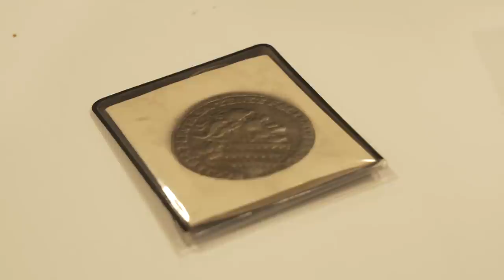'Romantiek heb ik ten opzichte van haar wel ja...' - Roelof Bisschop #3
'Romantiek, dat heb ik ten opzichte van haar wel ja...' - Roelof Bisschop || Aflevering #3 "Aan de praat met de kandidaat".

In de derde aflevering van de serie "AAN DE PRAAT MET DE KANDIDAAT" gaat Erik van Hartingsveldt in gesprek met Roelof Bisschop over wie hij is, wat hem drijft en spreekt hij met hem over zijn persoonlijk geloofsleven. Hoe kijkt hij terug op zijn periode in het onderwijs en wat betekent zijn gezin voor hem? Wat wisten we nog niet van deze nummer 3 van de SGP?